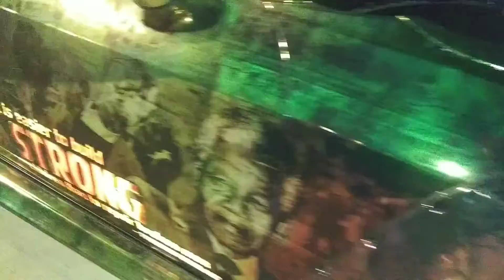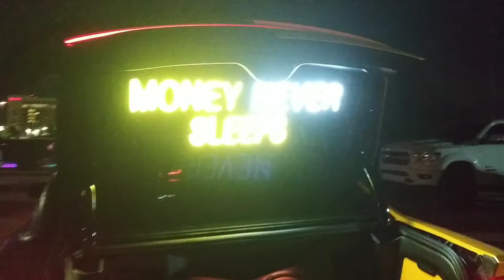Moper Fest 2021 - Houston